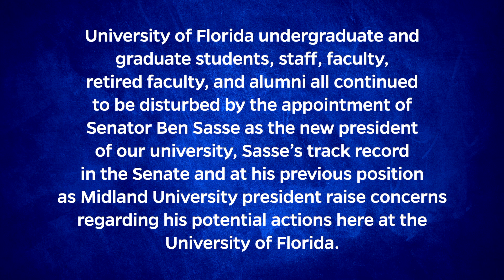Interview with Ava Kaplan, We Won't Back Down Protest, the University of Florida. February 6, 2023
The Samuel Proctor Oral History Program interviews students participating in a protest concerning incoming UF president Ben Sasse about their concerns of his leadership goals.
Ava Kaplan is interviewed by Ronan Hart.

The protest is organized so students may voice their concerns and ask incoming UF President Ben Sasse these demands:
President Sasse publically disavows attacks from Tallahassee on academic and free speech.
President Sasse commits to non-compliance with targeted list-making activities (i.e., attempts to enforce HB7).
President Sasse maintain all pre-existing commitments to inclusivity, equity, diversity, and justice including, but not limited to,
a) United HealthCare and GatorGradCare continue providing gender=-affirming care and comprehensive reproductive care regardless of the Florida Board of Medicine “standard of care” and
b) Climate sustainability goals/initiatives.
President Sasse commits to protecting tenure for UF faculty.

241 Pugh Hall University of Florida
Cat. No WWBD 012 Ava Kaplan 2-6-2023